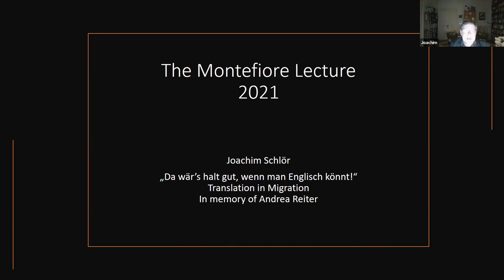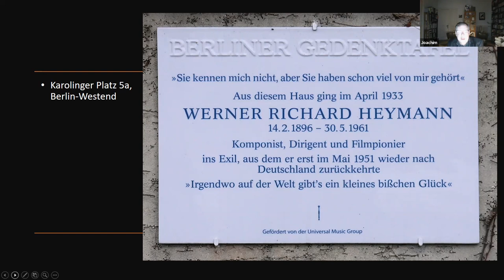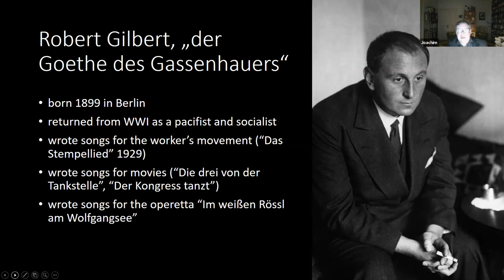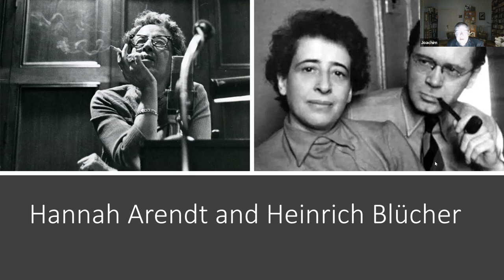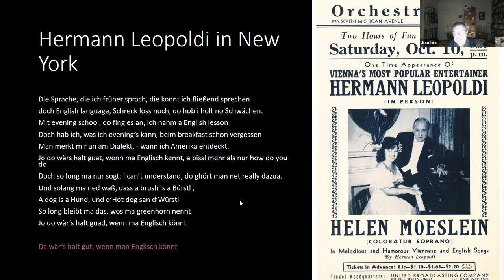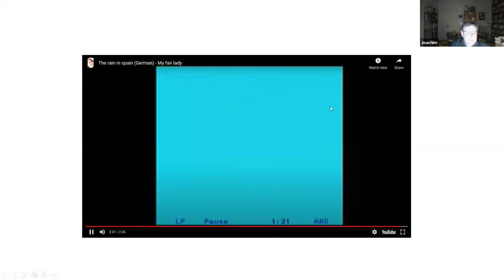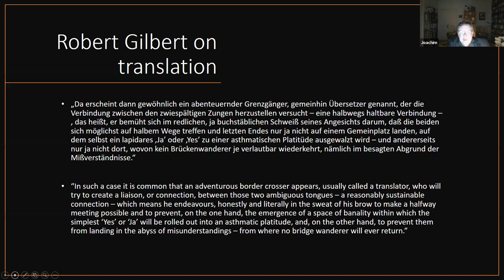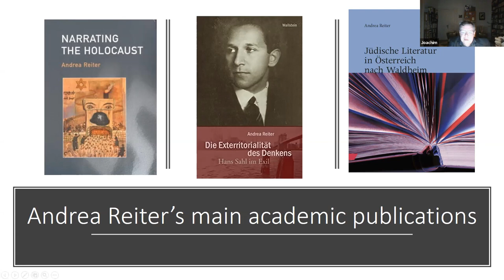Translation as a creative response to Exile: “Da wär’s halt gut, wenn man Englisch könnt”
After her first monograph, Narrating the Holocaust (Vienna 1995/London 2000), Andrea Reiter worked for years on a scholarly biography of the German-Jewish writer Hans Sahl. Sahl emigrated from Germany in 1933 and arrived, via Paris, in New York where he earned his life as a journalist and a translator (“Endstation Sehnsucht” is his German version of Tennessee Williams’ “A Streetcar named desire”).  Sahl and a number of other German-speaking emigrants, notably Robert Gilbert, used their linguistic skills in the United States as a creative instrument that helped them to find their place between Europe and America, and they discussed topics from Holocaust memory to the emergence of a new Jewish culture in Germany and Austria – topics of great importance for our late colleague and friend Andrea Reiter to whose memory this lecture is dedicated.

The Montefiore Lecture is the oldest public lecture in the University of Southampton calendar. It was established in the honour of Claude Montefiore (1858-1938), major theologian, educator and founding leader within the movement of liberal Judaism in the UK. He was a pioneer of interfaith dialogue and produced scholarship in the fields of ancient Jewish history and theology and its relationship with Christianity. He was president of University College Southampton from 1913 to 1934.

The 2021 Montefiore lecture was chaired by Mark Spearing (Vice President Research and Enterprise, University of Southampton) and dedicated to the memory of Andrea Reiter, Professor of German in Modern Languages and Linguistics and a long-standing and dedicated member of the Parkes Institute.

“Da wär’s halt gut, wenn man Englisch könnt.” Translation as a creative response to the experience of exile. In memory of Andrea Reiter
by Professor Joachim Schlör, Professor of Modern Jewish/non-Jewish Relations

Some of Andrea Reiter's main publications include:
Narrating the Holocaust (London: Continuum, 2000)
Children of the Holocaust (Edgware : Vallentine Mitchell, 2005)
Die Exterritorialität des Denkens: Hans Sahl im Exil (Wallstein Verlag, 2008)
Contemporary Jewish Writing: Austria after Waldheim (New York: Routledge, 2013)

Joachim Schlör's latest book:
Escaping Nazi Germany : one woman's emigration from Heilbronn to England  (London: Bloomsbury, 2020)